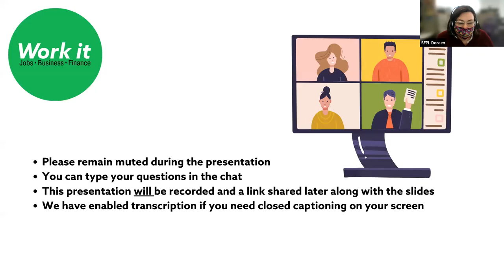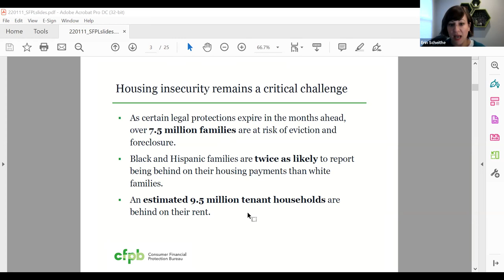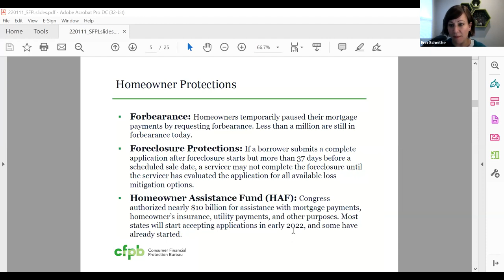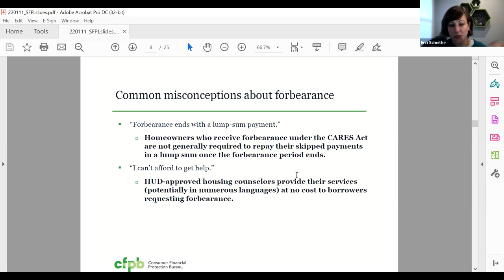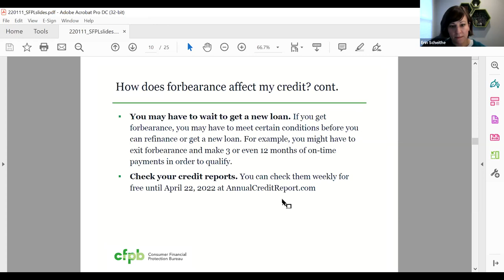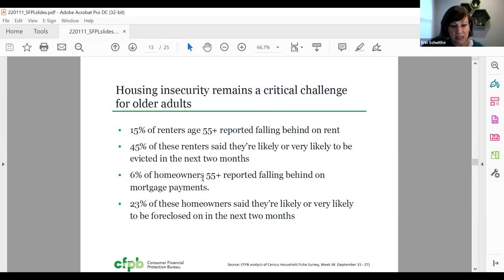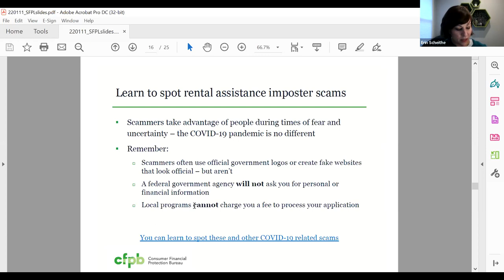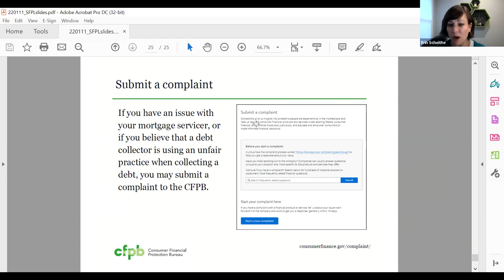Housing Resources for Owners, Renters, and Landlords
Join experts from the Consumer Financial Protection Bureau and the Mission Economic Development Agency to learn about resources that could help you stay in your home whether you are a homeowner, renter or landlord.